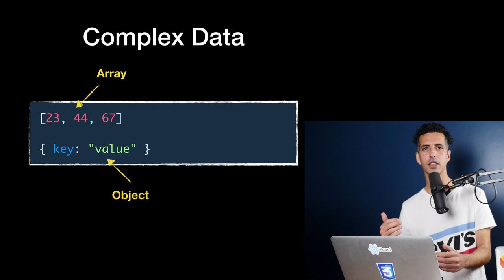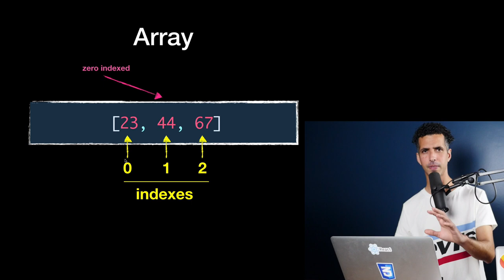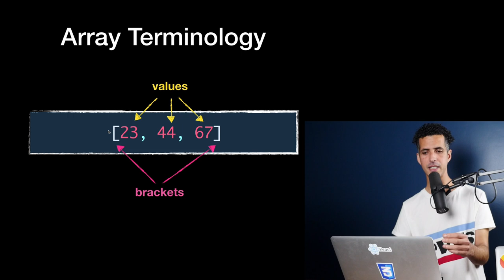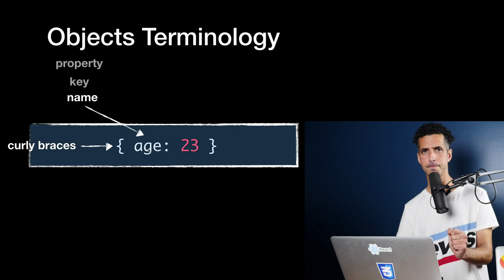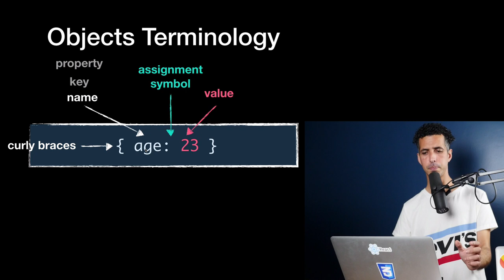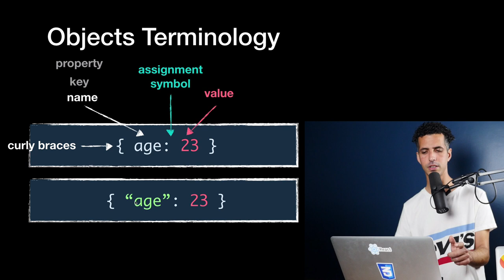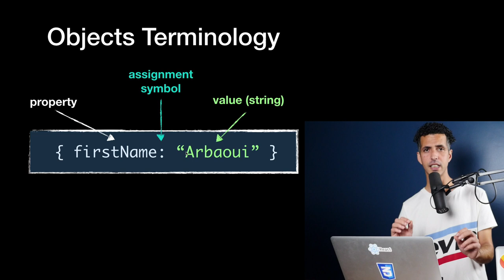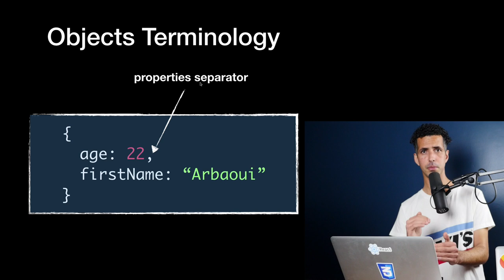#1 JavaScript Values (Primitive and Complex Data) - شرح JavaScript Darija